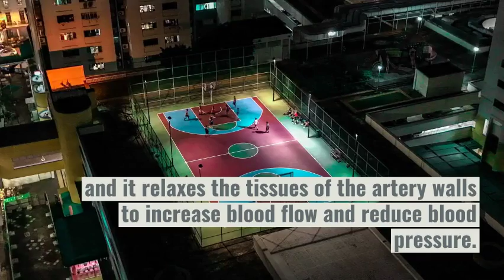Is celery good for high blood pressure